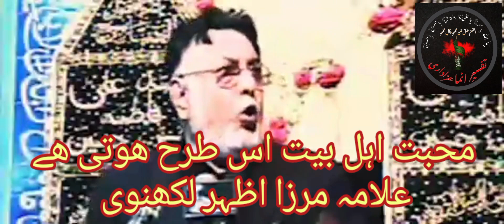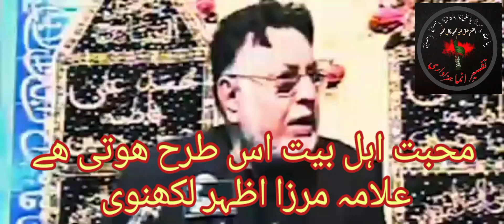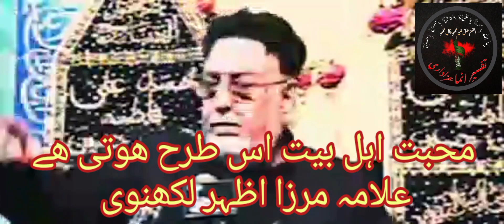mohabbat ahl e bait kis tarha honi chahye . Alama Mirza Athar lakhnavi